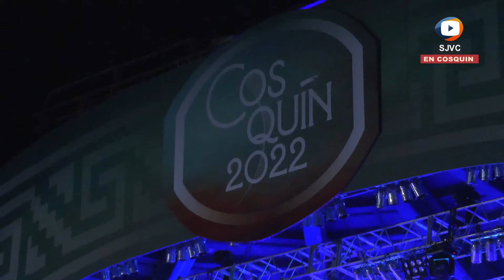Rodrigo González - Tema Inédito "Ya ni el agua queda" - Sede San José de la Esquina Pre Cosquin 2022